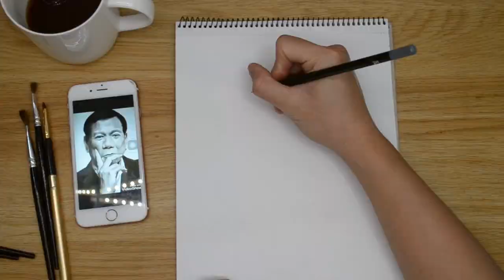President Duterte Coffee Portrait